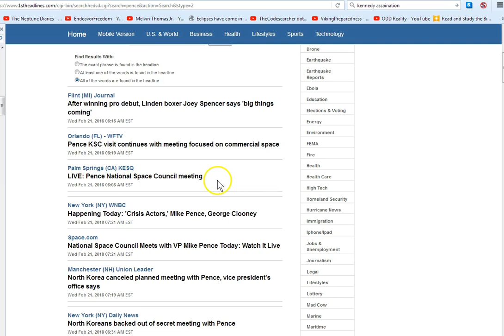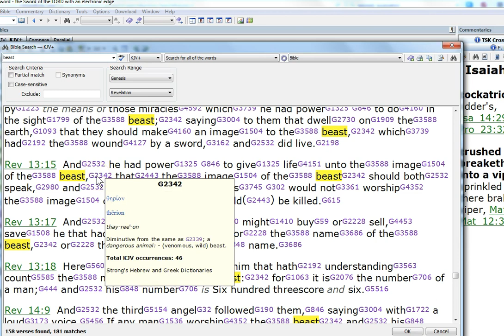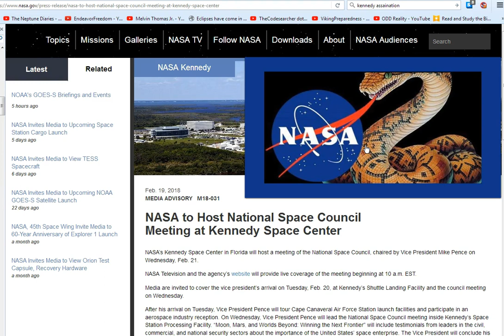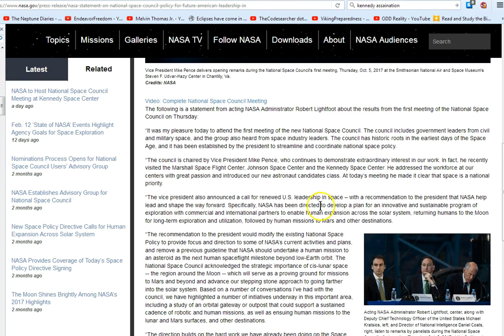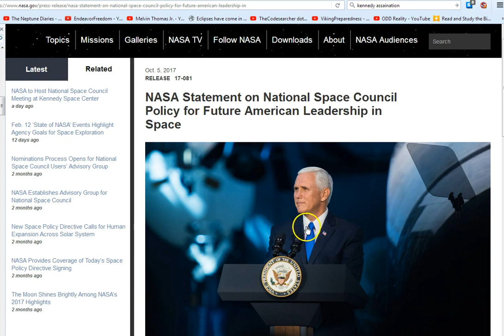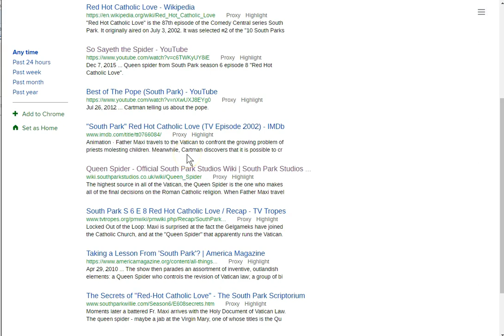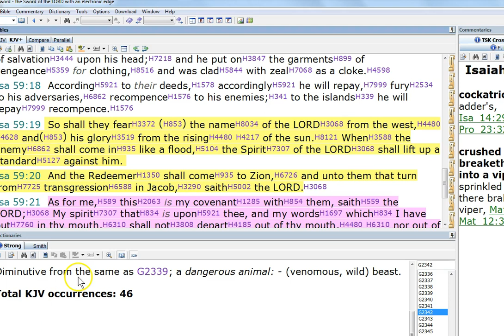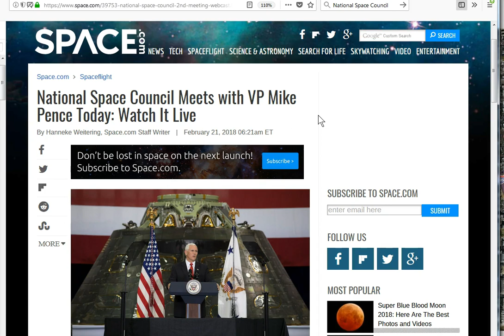Web is Spun! The Trap Set! Spider In The Beast!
The web has been spun! The spider in the “Beast: 2342! 46 times! Do Not Take the MARK! Revelation 13:17 Let no man deceive you! Jesus is the ONLY WAY!

Amen.